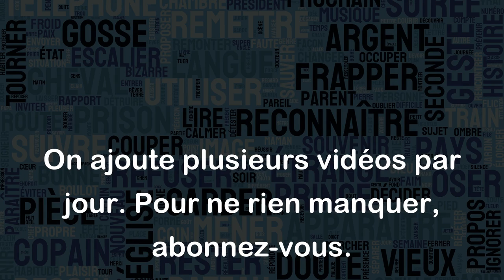Enjoindre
Le verbe "enjoindre" signifie ordonner fermement, imposer une obligation expressément.
Exemple :
- Le juge a enjoint aux parties de régler le différend à l'amiable.
- Le professeur a enjoint à ses élèves de se concentrer sur leur travail.
- Le patron a enjoint à ses employés de respecter les consignes de sécurité.
L'usage du verbe "enjoindre" est souvent réservé à des situations où la personne qui donne l'ordre a une autorité ou une compétence particulière pour le faire.